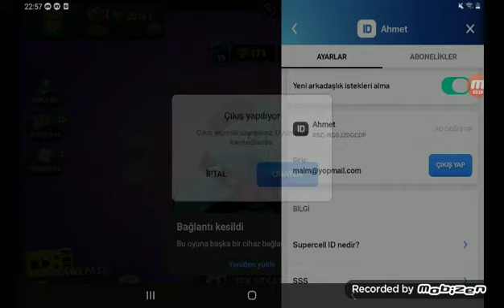Yeni hesabım 1 günde 2000 kupa yaptım 2 yopmail hesap verdim 20000 hemen koşşş kaçırma koşşş